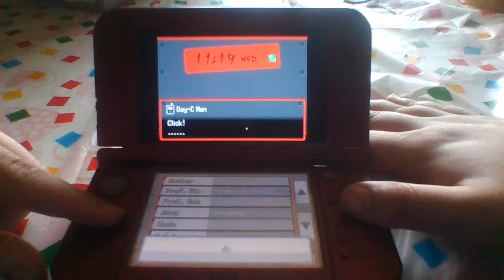let's play pokemon heartgold part 28 annoying starmie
my friend code for 3DS games is 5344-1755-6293